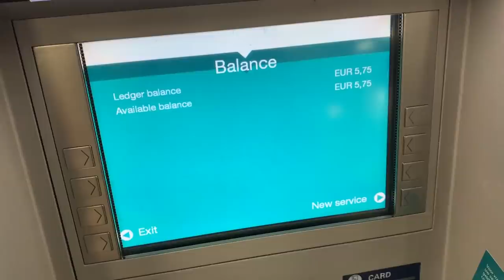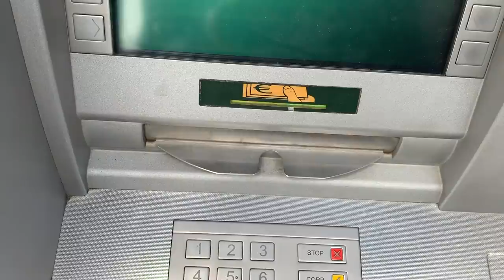Missed Flight With No Money In Foreign Country - Day 1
So i found myself stranded in Amsterdam with only €14 in my account heres what happened

This video was filmed on my phone and edited on imovie

Broke in Amsterdam, homeless in Amsterdam, homeless in London, living on £1 a day, simon wilson, livingbobby, brexit, ben morris, kalvijn, mrbeast, yes theory